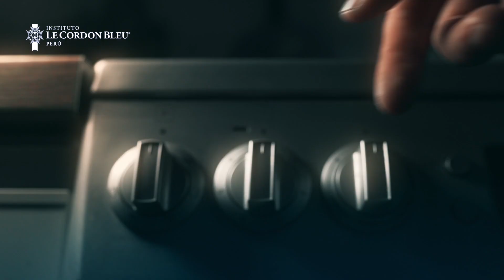¡Buscas la excelencia, nosotros te buscamos a ti! Bienvenido al Le Cordon Bleu